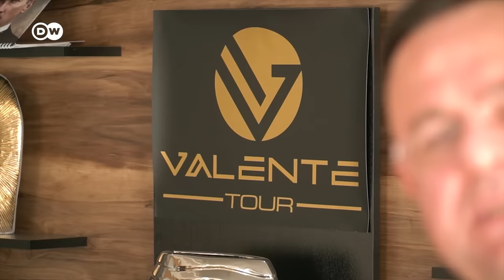Российские туристы в Турции глазами украинских беженцев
В 2021 году Турция была излюбленным местом отдыха украинских туристов. Здесь провели отпуск два миллиона украинцев, которые отдыхали тут наряду с россиянами. Для них Турция также была одним из основных туристических направлений. Сегодня украинских туристов нет совсем, да и российских, из-за ограничения авиасообщения, гораздо меньше. А те украинцы, которые есть, - это беженцы.